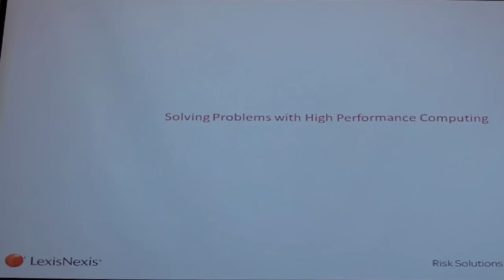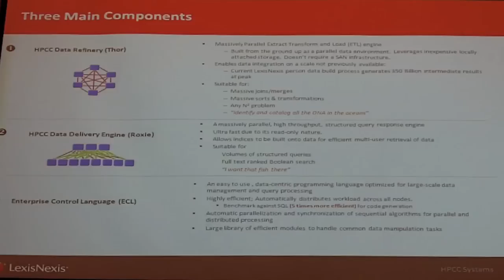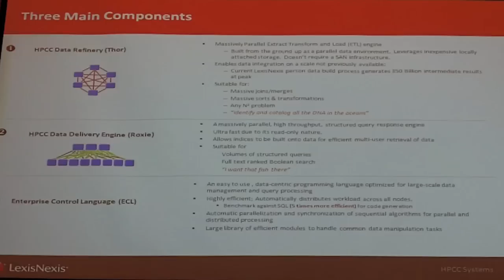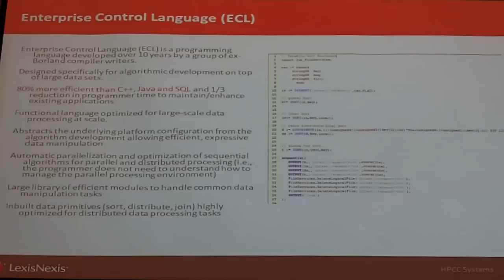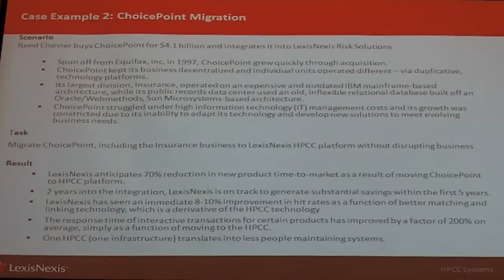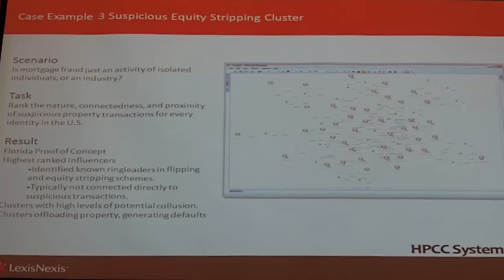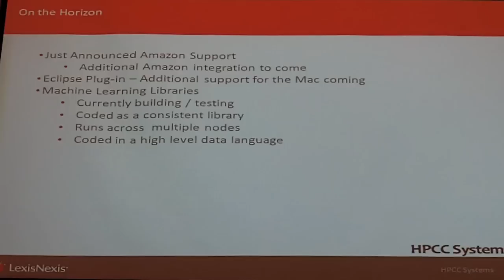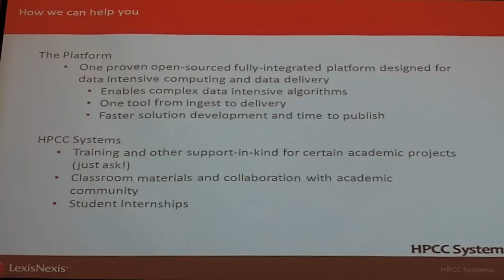HPCC: Solving Problems with HIgh Performance Computing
In this video, Charles Kaminski from LexisNexis presents: HPCC: Solving Problems with HIgh Performance Computing. Recorded at the HPC Advisory Council Stanford Workshop on Dec. 7, 2011.